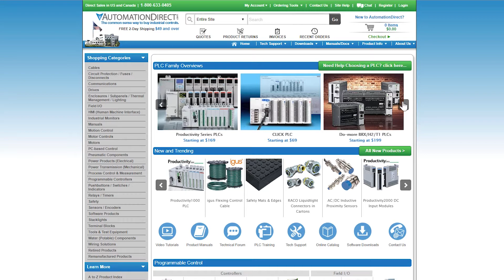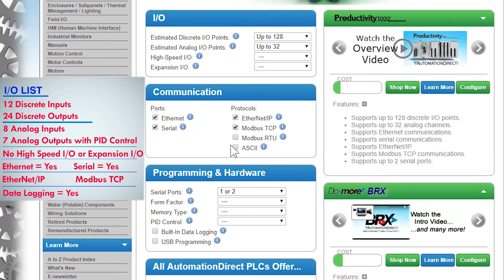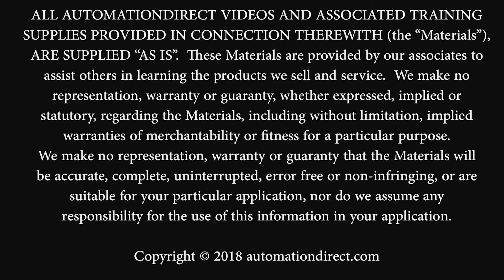PLC Hardware Selector Tool: Control Systems Selection Made Easy at AutomationDirect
This PLC Selection tool from AutomationDirect, will help in buying the right PLC hardware for your control system application. You will be asked to fill in the criteria, for your personalized control application and then the selector will point you to the most affordable PLC that meets your PLC needs. Then it will provide links to help you research the PLC and also build your Basic PLC virtually, with a PLC system builder Tool.